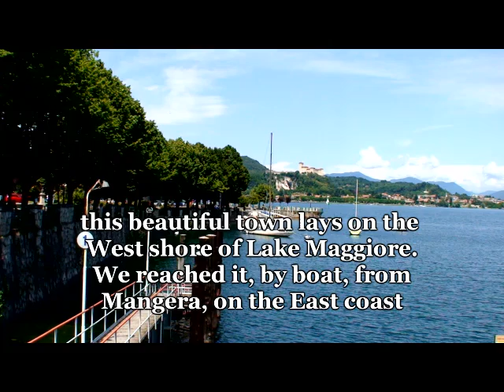Arona, Italy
Arona is a wonderful town on the South/West coast of Lake Maggiore. Its serene life is sped up every tuesday when the travelling open market is set along the main street by the water.